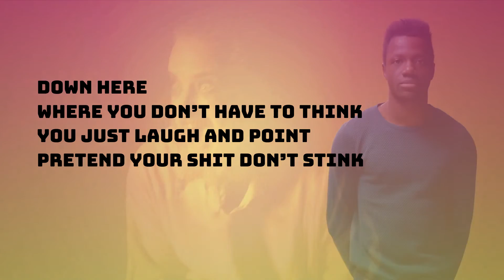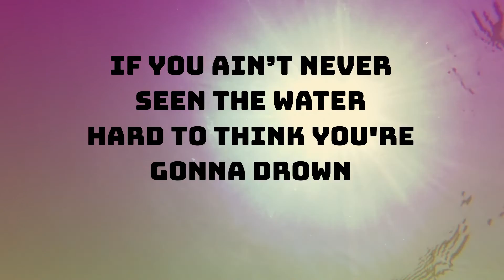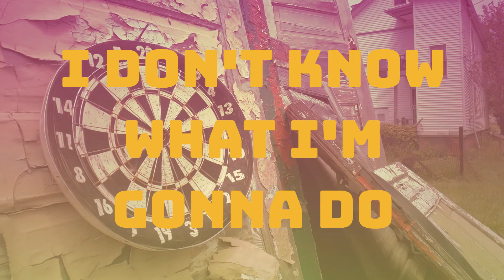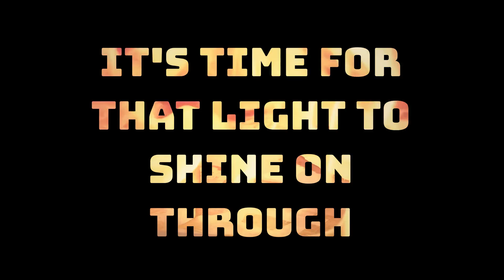Down Here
The first single from my upcoming album, 21st Century Lo-Fi! "Down Here" speaks to the growing economic disparity in our society, and the cracks in the capitalist framework, that are more apparent now than at any time since the Great Depression.

It will only get worse unless we stand up and call for change.

I'm a songwriter, so this song is my way of trying to start the conversation on this issue.

"40 years of trickle down. Now it's time to trickle up. Down Here."

Pre-order 21st Century Lo-Fi today!